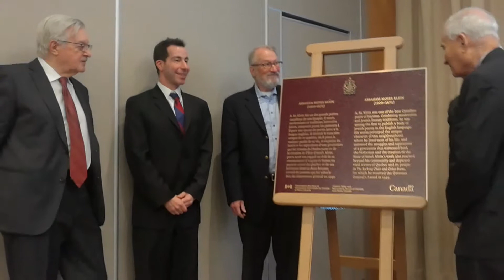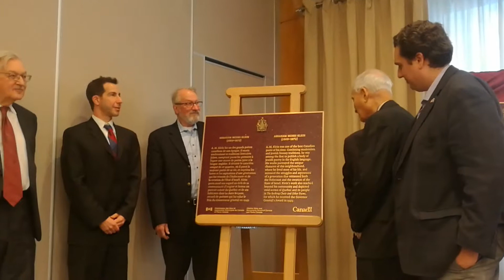Parks Canada Honours AM Klein and Hirsch Wolofsky (Unveiling of Plaques/Klein inscription))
Unveiling the plaque in honour of Hirsch Wolofsky are: Jack and Judah Wolofsky, grandsons of Hirsch. David Graham (grandson of their Jack and Judah's sister Goldie Z'L), great-great grandson of Hirsch and MP for Laurier-Labelle riding.

Unveiling the plaque in honour of AM Klein are: Colman and Sander Klein, sons of AM Klein. Anthony Housefather MP for Mount Royal Riding.

Parks Canada and the Historic Sites and Monuments Board of Canada unveiled two plaques commemorating the national historic significance of Abraham Moses (A.M.) Klein (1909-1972) and Hirsch (Harry) Wolofsky (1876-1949)  for their contributions to Canadian society.

The ceremony took place at Montreal's Jewish Public Library on Sunday November 19, 2017.